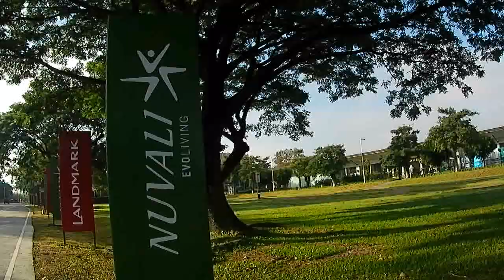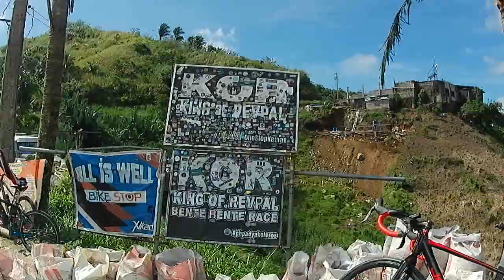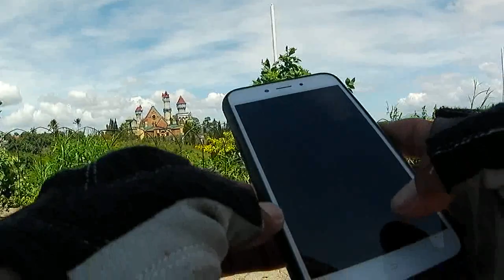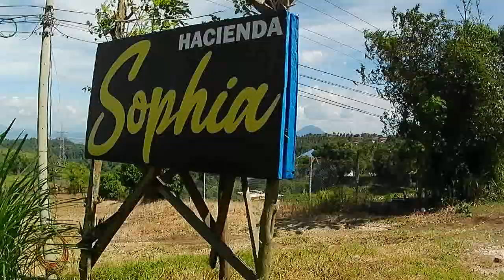SOLO BIKE RIDE SANTA ROSA LAGUNA TO FANTASY WORLD LEMERY BATANGAS SULIT NAMAN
"FANTASY WORLD" Lemery Batangas
isang bagay na umiiral lamang sa imahinasyon (ngunit madalas na napagkakamalang katotohanan) mga kasingkahulugan: fairyland, phantasy world.  isang matagal na mundo ng pantasiya na naimbento ng mga bata;l